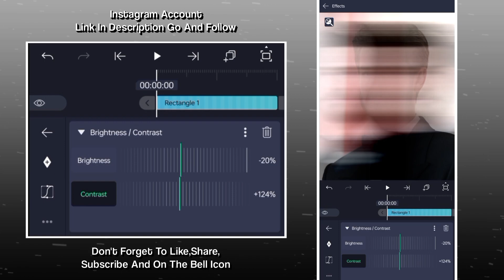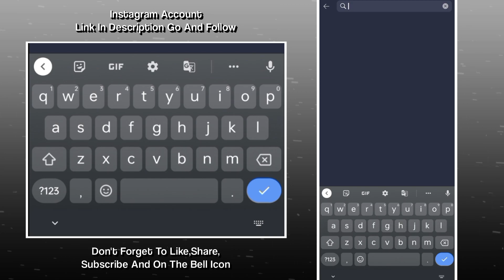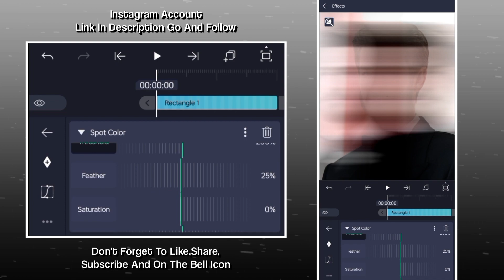Tik Tok Trending CC's Rays Effect Tutorial | Glow CC | Alight Motion (+Present)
Social Media ⬇️
Legend Amp Acc For YT Updates Go And Follow